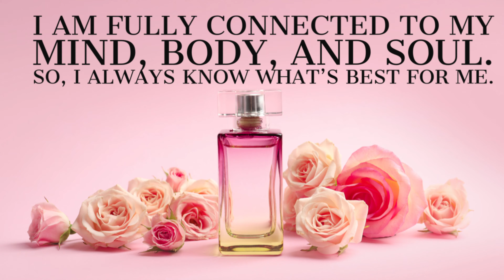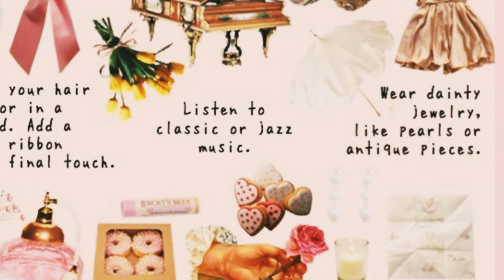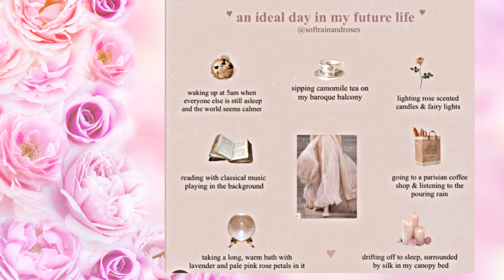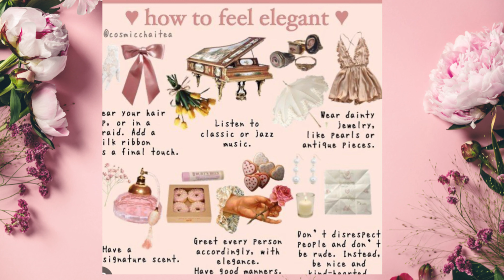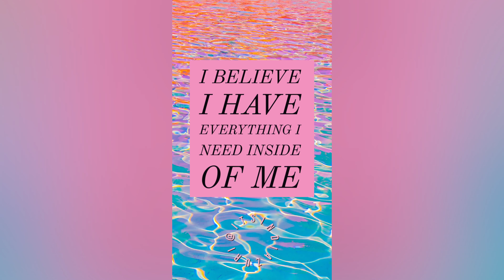Want more romance in your life? Try these 11 simple tricks✨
AGE: 34
Relationship Status: Happily Single
Motivation: NuNu and to help women all over the world!!